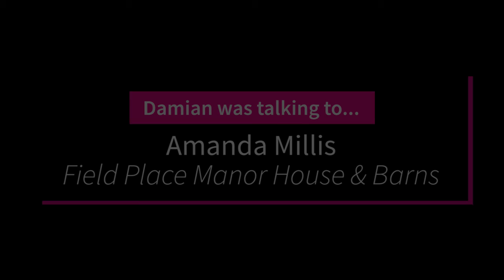Damian Bailey chats to Amanda Millis from Field PLace Manor House & Barns